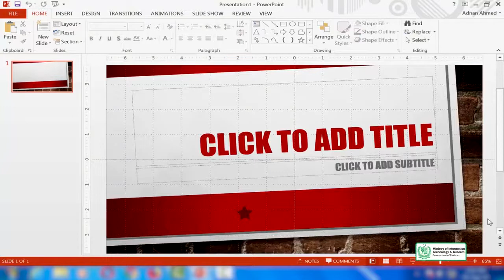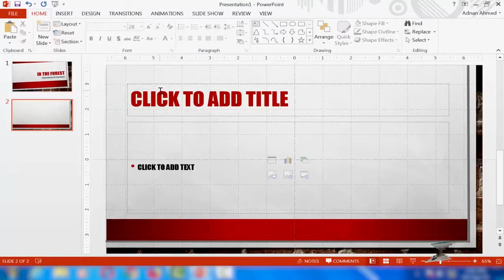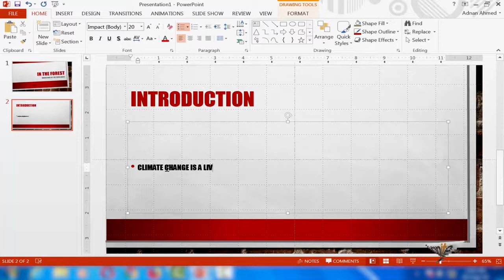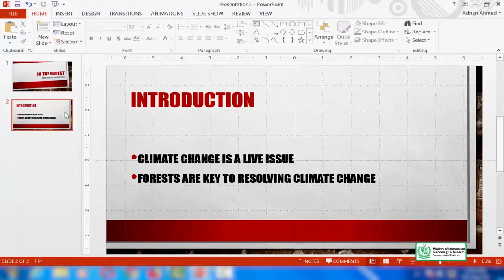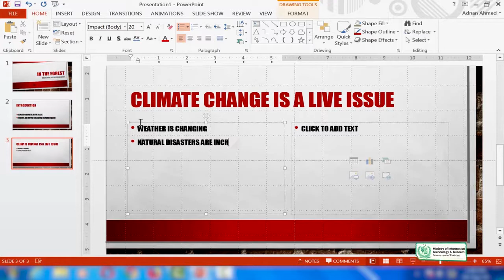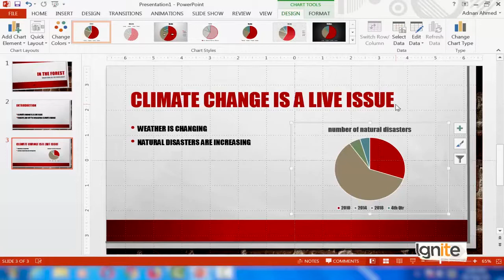Creative Writing in Urdu Hindi by Digi Skills | How to Make Basic Presentation in PowerPoint P1